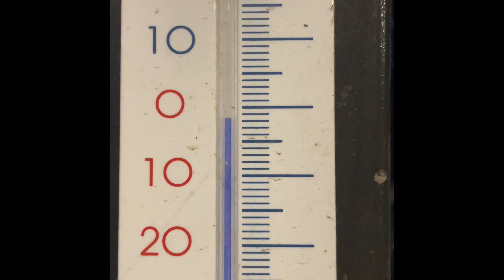fröling TMC 10 Jahre alt